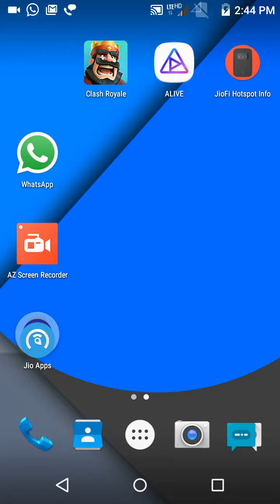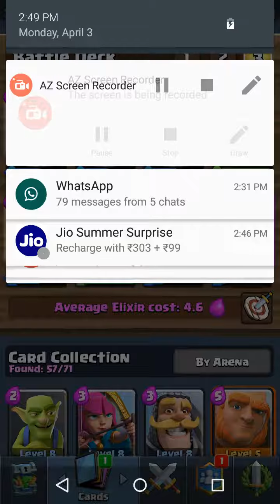Opening lvl9 clan chest will we get a legendary ?